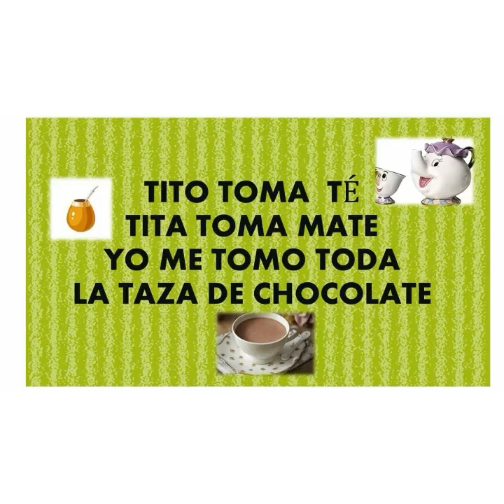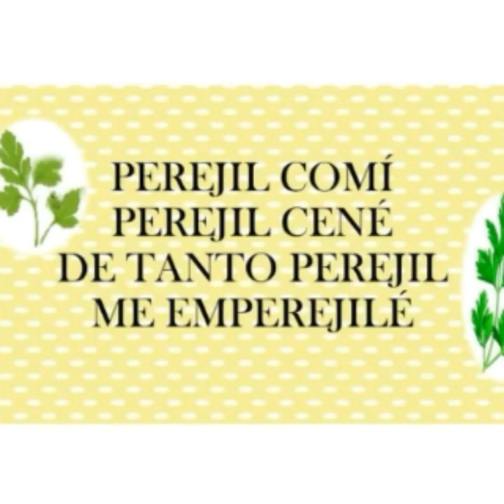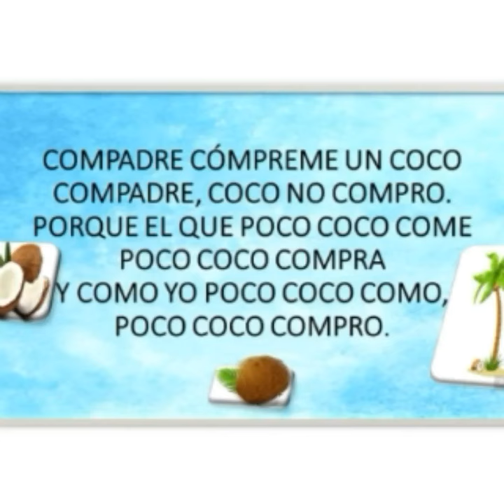TRABALENGUAS PARA DIVERTIRSE Y JUGAR EN FAMILIA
Varios trabalenguas para divertirse en familia, con amigos a ver quién lo dice más rápido
muchas gracias